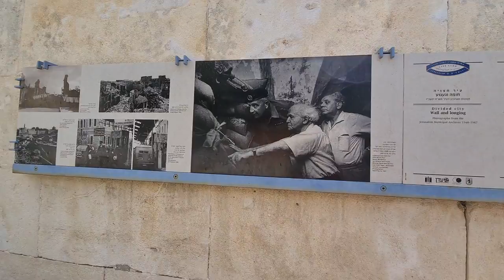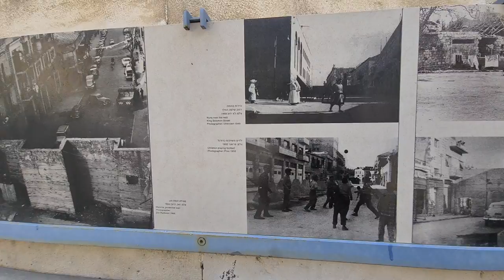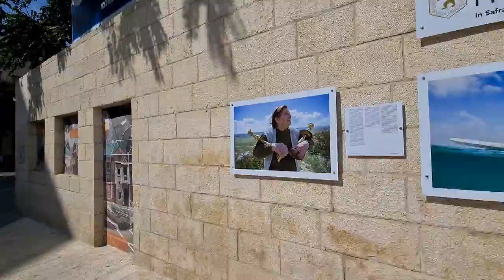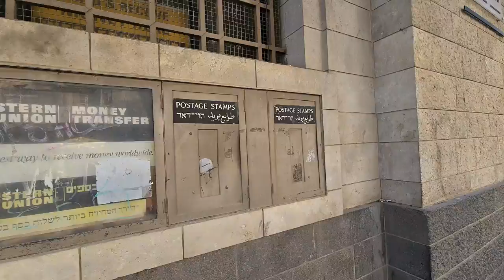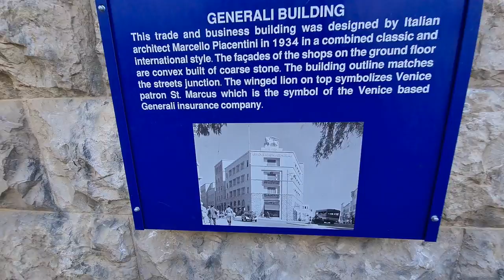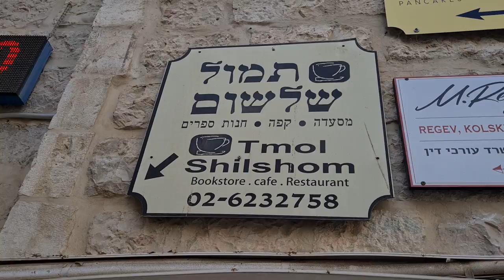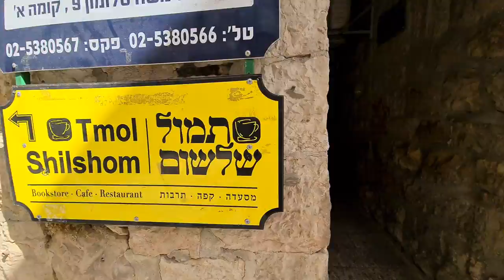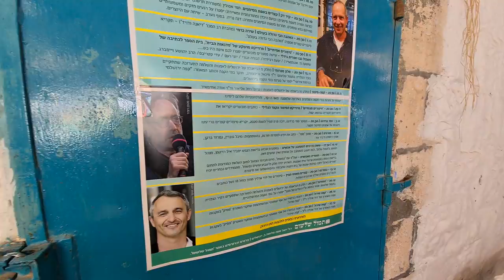Walking tour from the Old City of Jerusalem (Jaffa Gate), via Jaffa Road, to the city center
Information about Jaffa Road itself will be provided after this announcement.

Zahi Shaked

Jaffa Road is one of the longest and oldest major streets in Jerusalem. It
crosses the city from east to west, from the Old City walls to downtown Jerusalem, the western portal of Jerusalem, and the Jerusalem-Tel Aviv highway. It is lined with shops, businesses, and restaurants. It joins with Ben Yehuda Street and King George Street to form the Downtown Triangle central business district. Major landmarks along Jaffa Road are Tzahal Square (IDF square), Safra Square (city hall), Zion Square, Davidka Square, the triple intersection (Hameshulash) at King George V Street and Straus Street, the Ben Yehuda Street pedestrian mall, the Mahane Yehuda market, and the Jerusalem Central Bus Station. Jaffa Road has been redeveloped as a car-free pedestrian mall served by the Jerusalem Light Rail.

Originally paved in 1861 as part of the highway to Jaffa, the road quickly became a focal point for the 19th-century expansion out of Jerusalem's Old City walls, and early neighbourhoods like the Russian Compound, Nahalat Shiva, and Mahane Yehuda blossomed around it, as well as Shaare Zedek hospital. Proximity to the artery quickly became a measure of real-estate value in the booming city. Traffic originally consisted of camels and mules, and the route was eventually improved enough to allow for horse-drawn carriages. The German Templers, who established the German Colony, first began a regular carriage service along the road to Jaffa.

Jaffa Road after 1907
During the period of the British Mandate, the street was further developed with the establishment of many central institutions including the city hall, the city's central post office, the Anglo-Palestine Bank, and the Generali office building. The buildings on its easternmost end constructed along the Old City walls were destroyed in July 1944 so as not to obscure the city's historic view. During this period the street took on its modern shape, and it became the heart of the city's developing central business district as most commerce left the Old City. During the city's 19-year division between Israel and Jordan after the 1948 Arab-Israeli War, which separated the Old City from much of modern Jerusalem, Jaffa Road's primacy as the city center was unchallenged.

The Jerusalem Light Rail began operating in 2011. At the western end of Jaffa Road, opposite the Central Bus Station, it passes over Jaffa Road via Santiago Calatrava's Chords Bridge, which serves as an architectural beacon for the area.